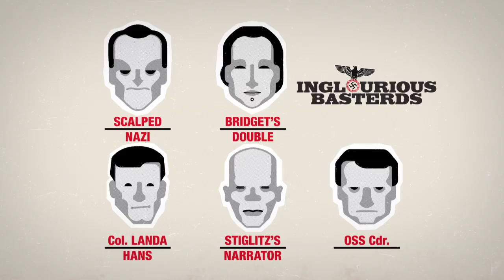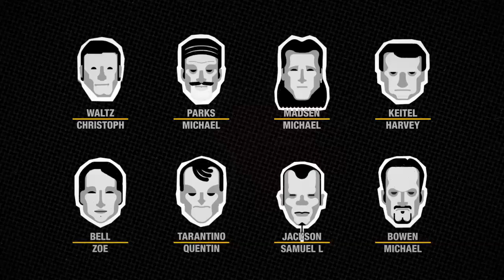Tarantino & friends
homage to Tarantino's art and his loyalty to friends